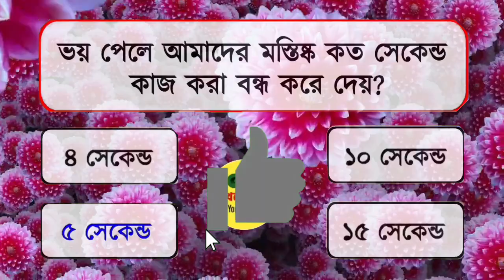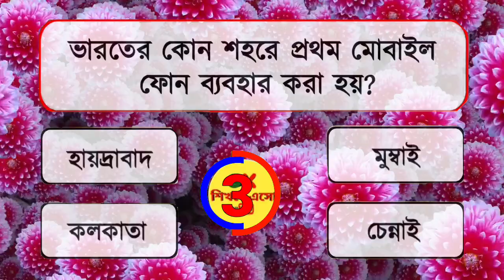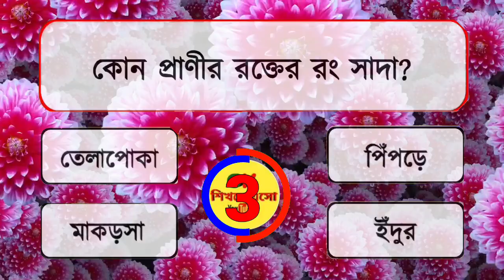বাসিমুখে পানি পান করলে কোন রোগ দ্রুত ভালো হয়/Bangla Gk/Bangla Quiz/Bengali gk/GK শিখবে এসো